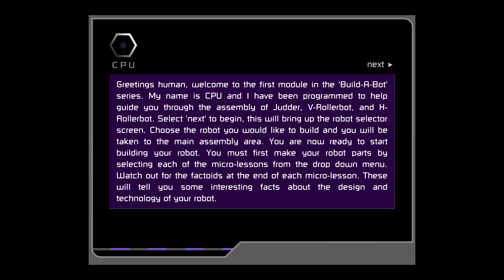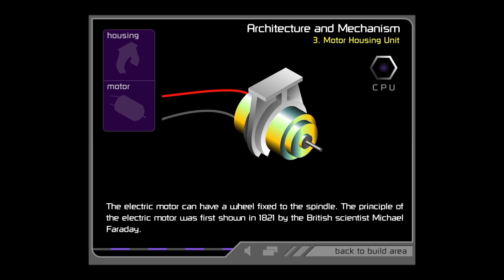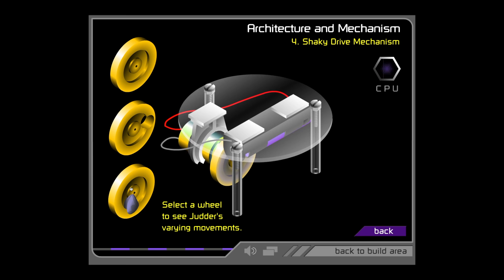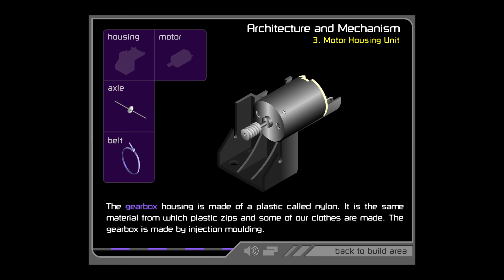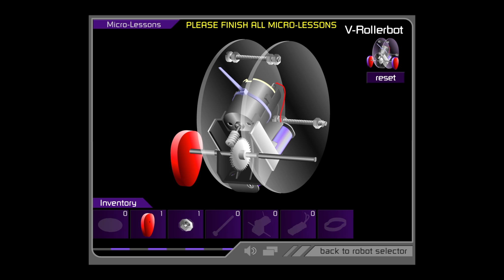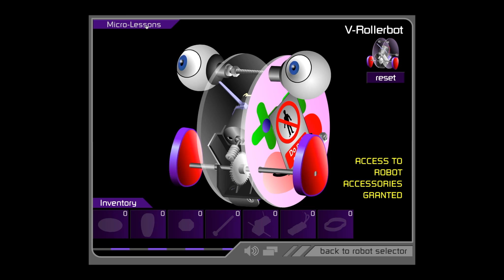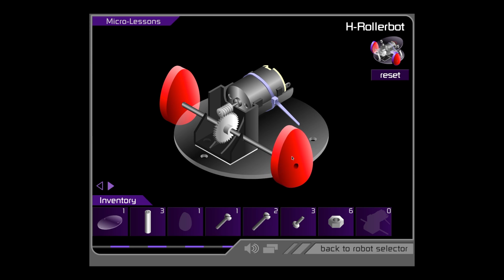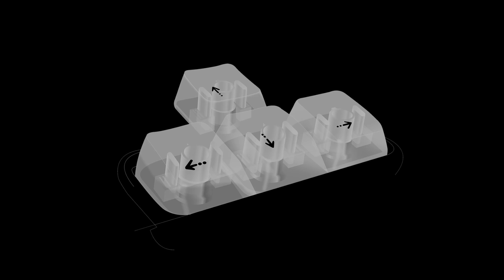BBC ROBOT WORLD (Module 01)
Award winning interactive Learning Journey commissioned by the BBC's Factual & Learning department for BBC Online.

Meet and build Judder, V-Rollerbot & H-Rollerbot, and learn about the physics and mechanics of Robots.

Produced by William Gurney, James Gurney, John Bentley (BBC) and coded by Ian Warburton.

A beyondlush production for the BBC in collaboration with Middlesex University.